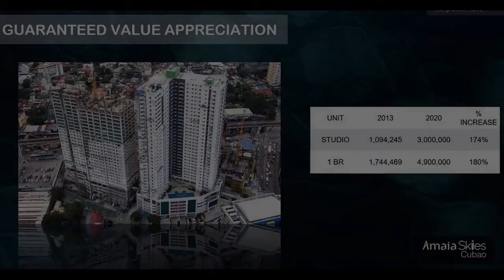New 1 Bedroom Units in Cubao Quezon City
Number of Bedrooms: 1
Number of Bathrooms: 1
Unit Size: 27.88 sqm.
Tower: 3